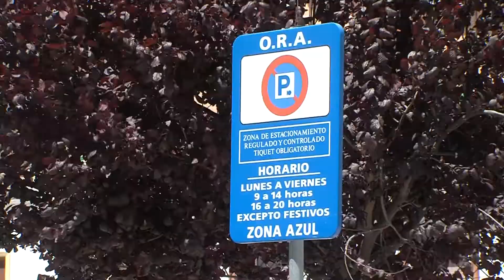REACTIVACIÓN ZONA AZUL